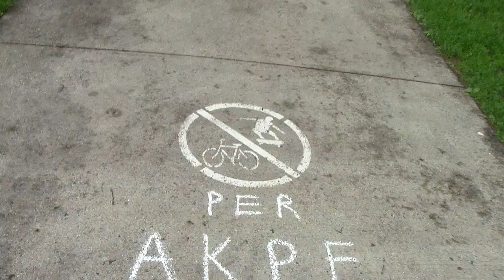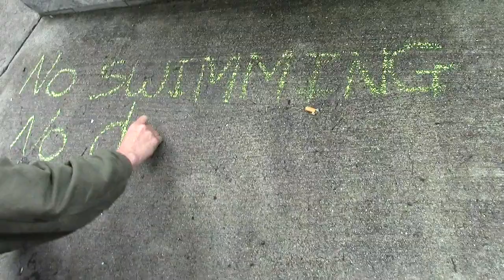Creative Pro-Peace Messaging | "Flash Activists" Cover Park in Chalk Pt 1